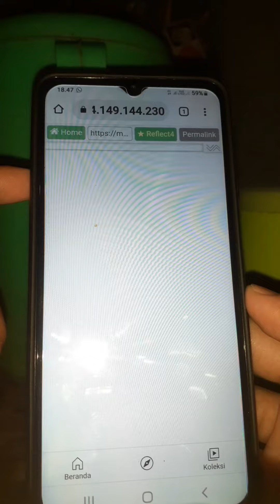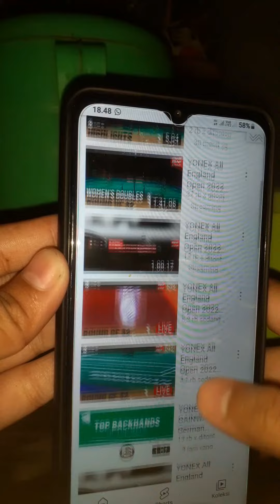CARA NONTON PERTANDINGAN BADMINTON INTERNASIONAL | All England 2022 dan event event lain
Jasa live streaming kini banyak. Tapi sayang kadang gambar kurang jelas. Nah di video kali ini mediaina akan berbagi tips live streaming pertandingan internasional badminton. Kebetulan sekarang sedang berlangsung pertandingan All England 2022 dan akan banyak event event lain. Cara streamingnya sukup lihat di youtube bwf tv.